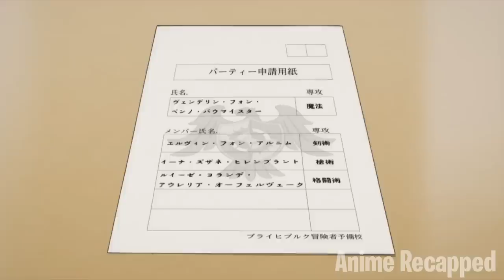Poor Socially Awkward Kid Has The Greatest Magic Powers In The World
After being reincarnated into another world as the 8th son of a poor noble family, five-year-old Well learns that he has the aptitude to use magic. Not just an aptitude, actually – he has a great magic capacity! Before long, he meets an enigmatic man who takes him under his wing and teaches him all there is to using magic.

Anime:The8thSon?!AreYouKiddingMe